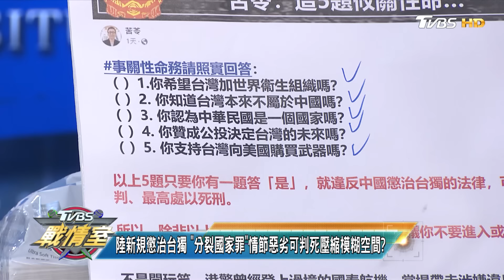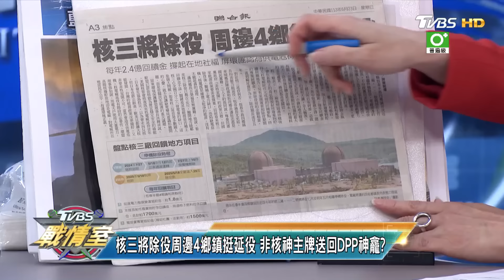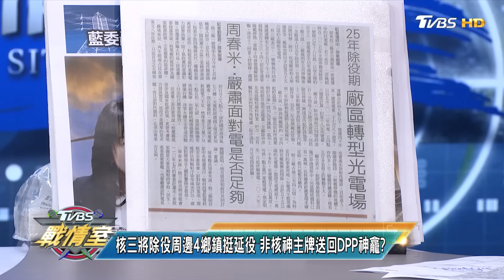【完整版中集】沈伯洋:習近平越來越慌了 陸懲治台獨新規爆內部不穩？ TVBS戰情室 20240623